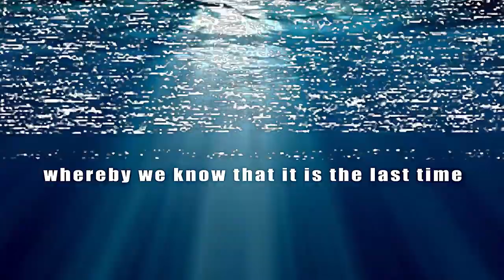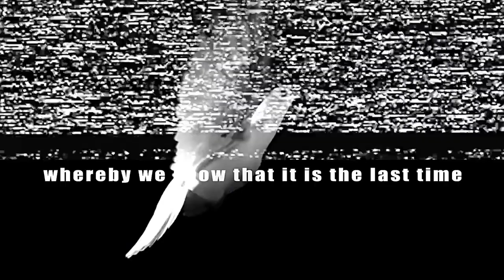NOAH'S ARK full video